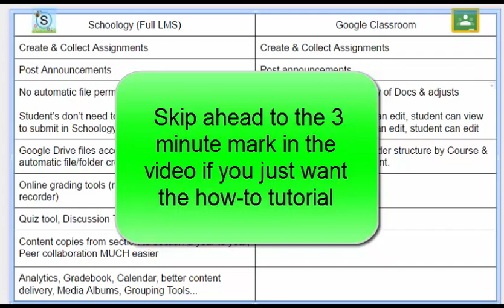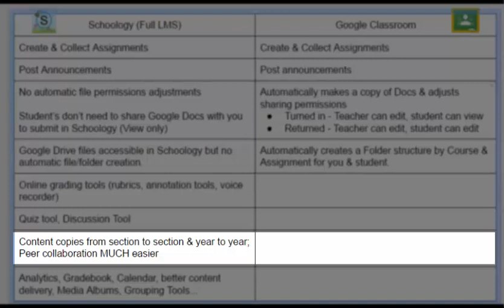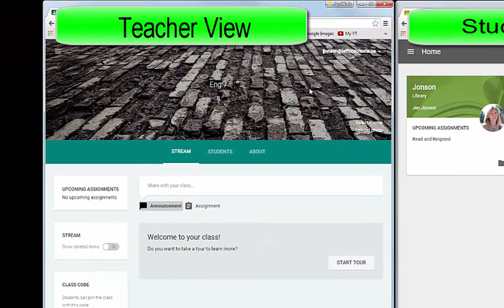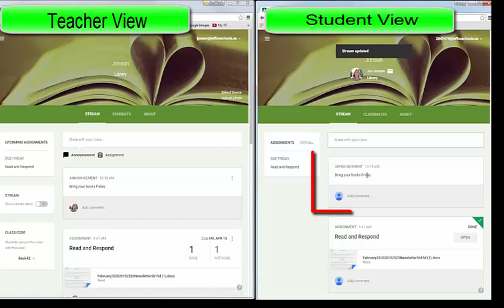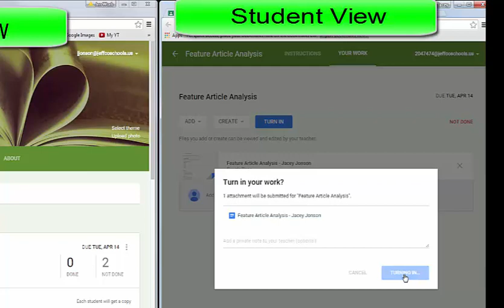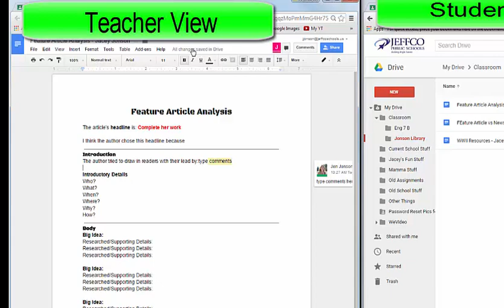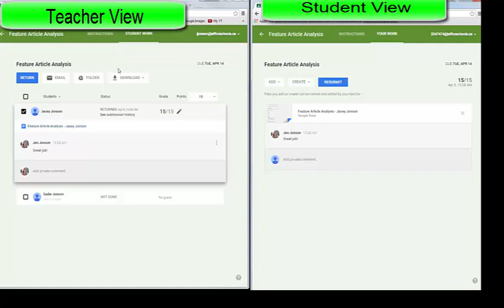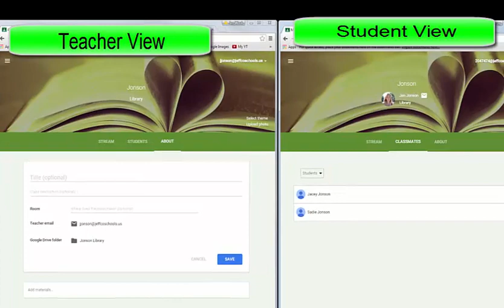Google Classroom Overview -Student and Teacher View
Also covers differences between Schoology and Google Classroom